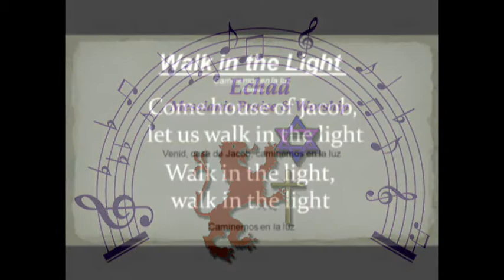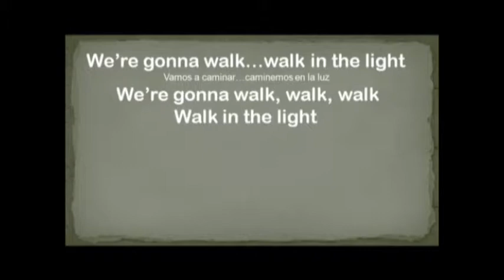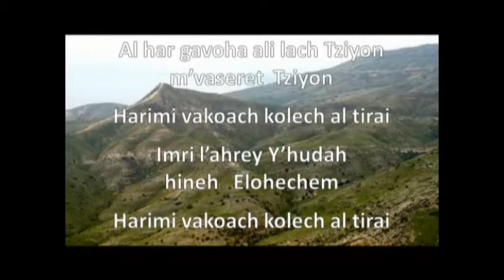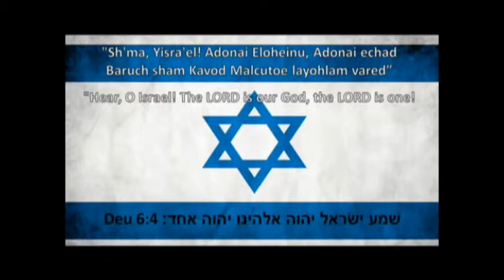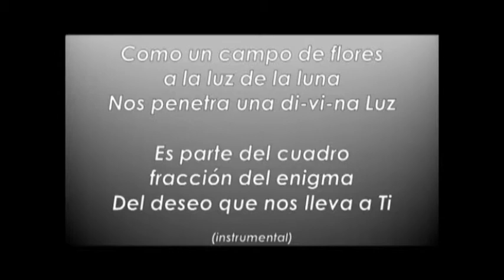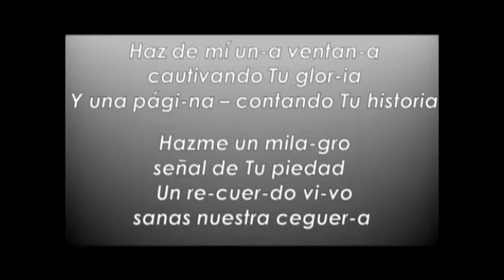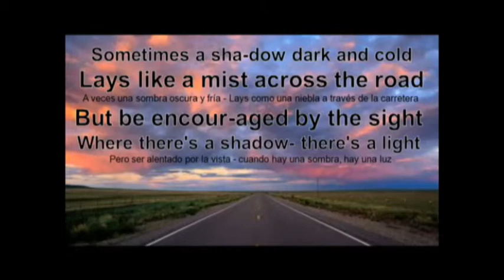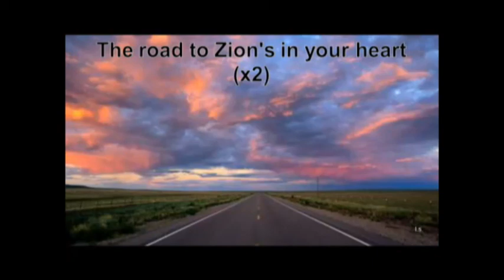091413 Messianic worship